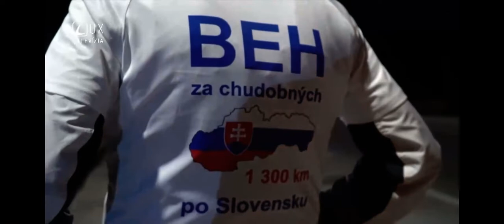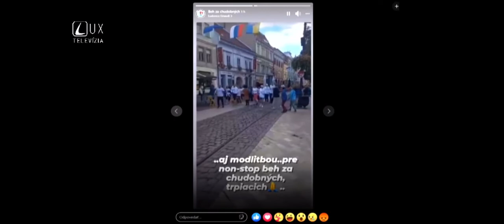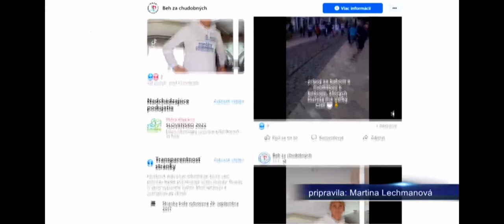Beh za chudobných 2022